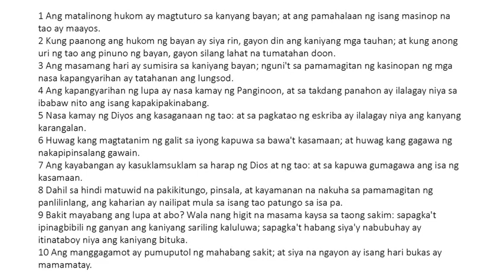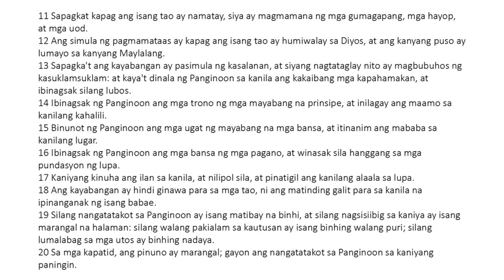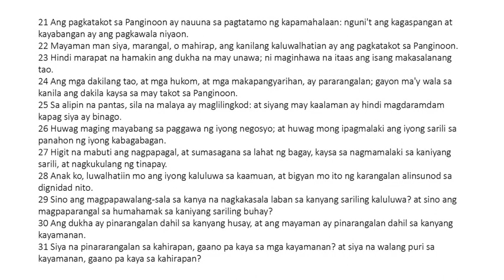Ecclesiasticus 10 Tagalog (King James Bible Apocrypha) Read Along Audio